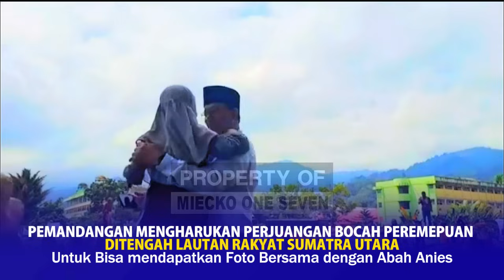MOMEN BIKIN HARU PERJUANGAN BOCAH PEREMPUAN UNTUK MENDAPATKAN PELUKAN ABAH ANIES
Pemandangan yang bikin haru di Kampanye Calon Presiden Anies Rasyid Baswedan, Ada kejadian mengharukan ketika Calon Presiden nomor urut 1 Anies Baswedan, hendak berkampanye di tengah lautan ratusan ribu masyarakat di Lapangan Reformasi Deli Serdang, Sumatera Utara pada hari Kamis kemarin.

Seorang anak perempuan bernama Amira Dalimunthe di tengah lautan massa berusaha keras menjangkau Abah Anies yang tengah berada di atas kap mobil terbuka.

Suara Anak Perempuan Terdengar dengan Keras memanggil Abah Anies dengan penuh harapan bisa memeluk Abah Anies teriakan kerasnya berulang-ulang sambil terus berupaya mengulurkan tangan.
Abah Anies yang melihat kejadian tersebut, dari atas kap terbuka mobil, langsung membungkukkan badannya ke arah sopir, meminta sopir untuk berhenti.

Amira akhirnya berhasil naik dan memeluk Abah Anies kemudian berfoto bersama, Berkali-kali Amira memeluk Anies bak memeluk orang tuanya sendiri, Abah Anies pun merespons pelukan itu dengan penuh kasih dan sayang yang diberikan Abah Anies.